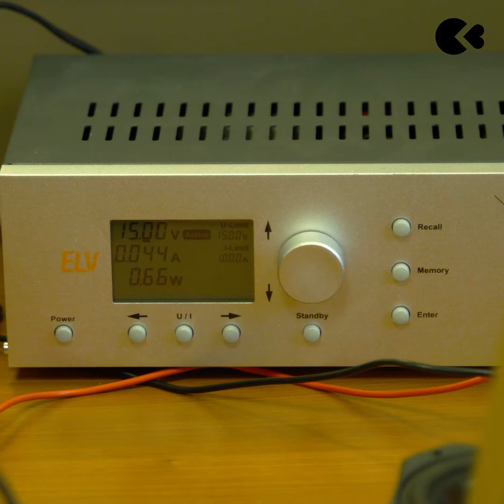Une enceinte en béton made in France promet du lourd ! 🔥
Pierre Axel nous raconte comment il a utilisé KissKissBankBank pour prévendre Le Pavé Parisien et récolter plus de 45 000 EUR.

Une idée ou un projet qui vous tient à coeur ? Lancez-vous et financez-le sur KissKissBankBank !